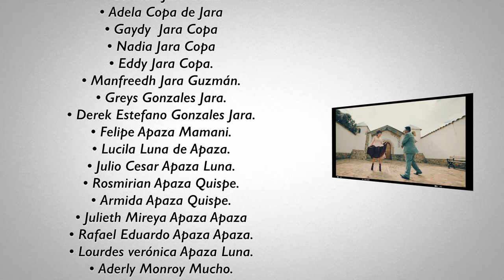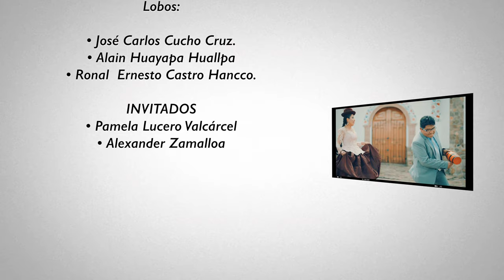VALENO - Huallatita de mi corazon- Morenada FAMA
Dir. Hnos Choquechambi